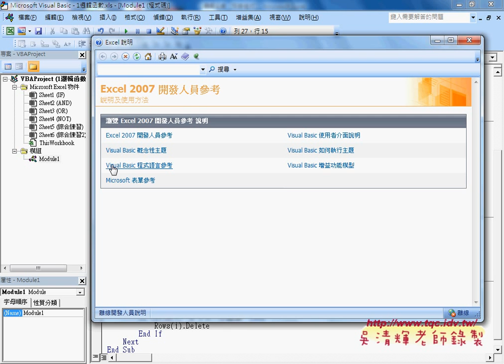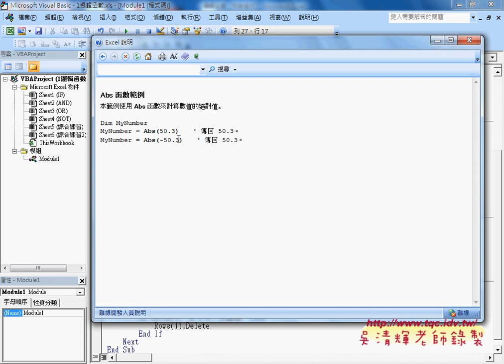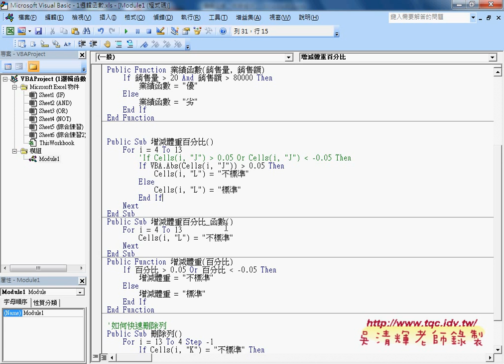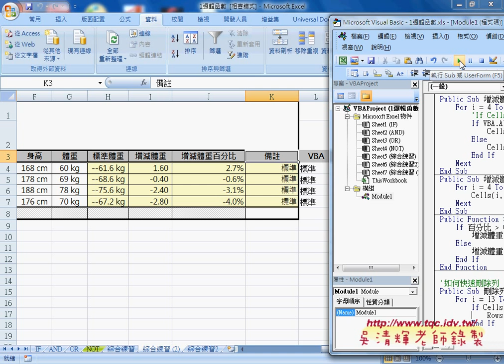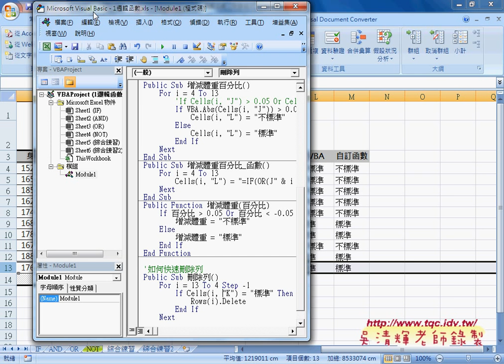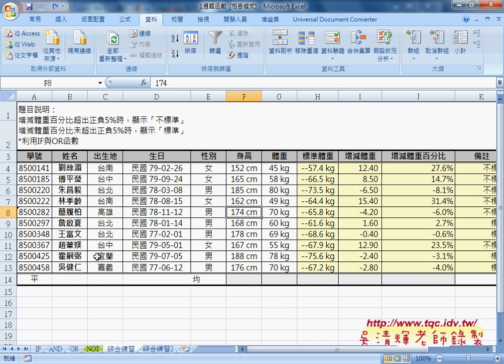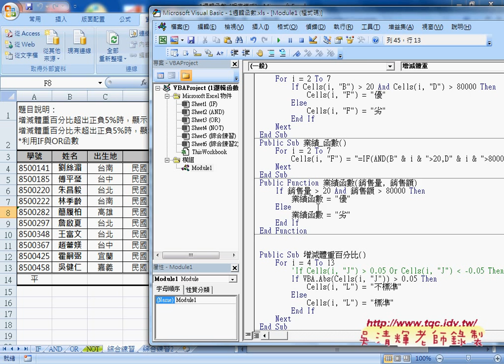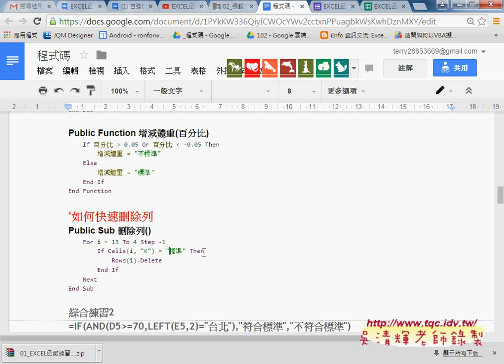05 轉換為輸出公式的VBA與批次刪除列